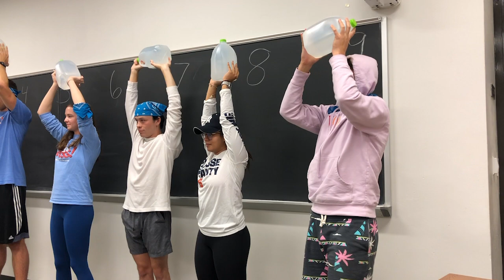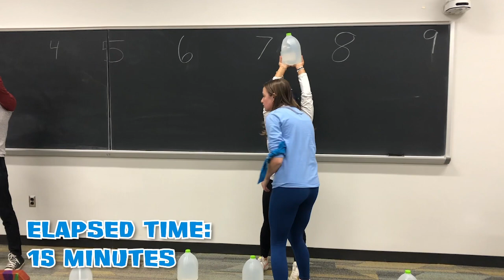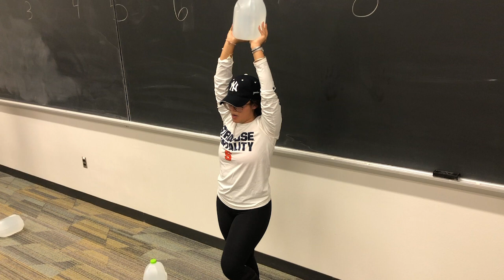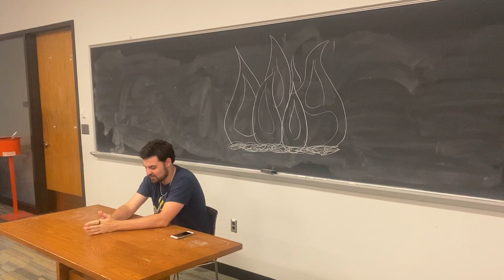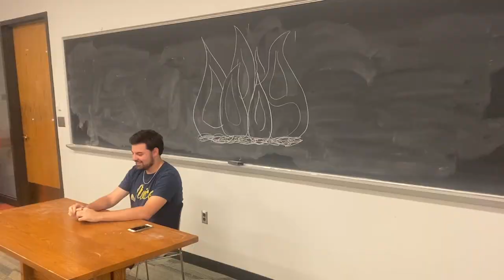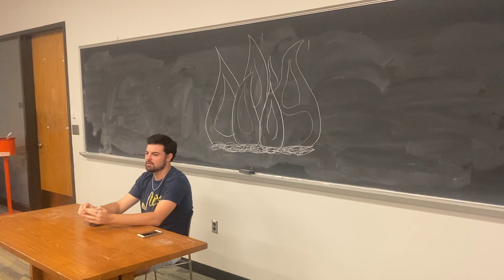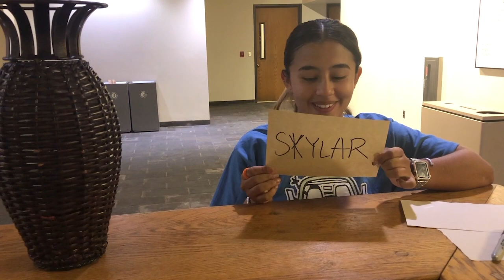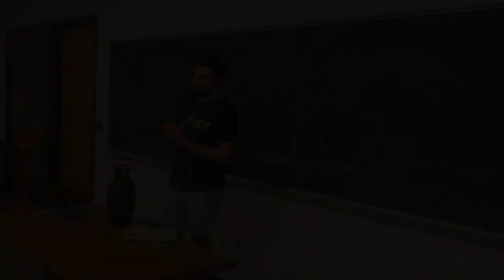Syrvivor: Double Trouble - Episode 7 "Big Time Action"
After months of waiting, Syrvivor is back! Double Trouble has double the strategizing, double the suspense, and double the backstabbing. Watch our 18 castaways compete head to head to see who will be crowned the title of Sole Syrvivor, and who will crumble before making it to the end.

Tune into our Youtube every Monday, Wednesday, and Friday at 7 PM EST for new episodes of Syrvivor: Double Trouble!